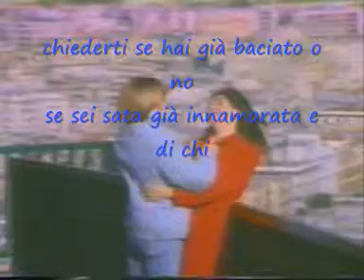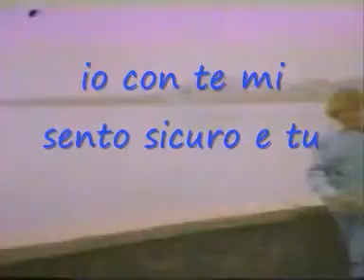~❤️~NINO D'ANGELO DAMMI UN PO’ D'AMORE~❤️~